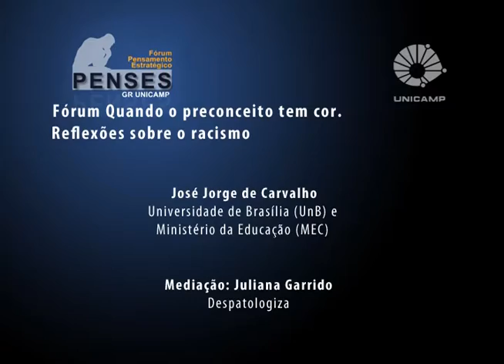Fórum Quando o preconceito tem cor - José Jorge de Carvalho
José Jorge de Carvalho, da Universidade de Brasília (UnB) e Ministério da Educação (MEC), durante a conferência “Racismo na academia”, no Fórum Quando o preconceito tem cor: Reflexões sobre o racismo. O evento foi realizado pelo Fórum Pensamento Estratégico (PENSES) da Universidade Estadual de Campinas (Unicamp), nos dias 29 e 30 de outubro de 2015 , no Centro de Convenções da Unicamp.